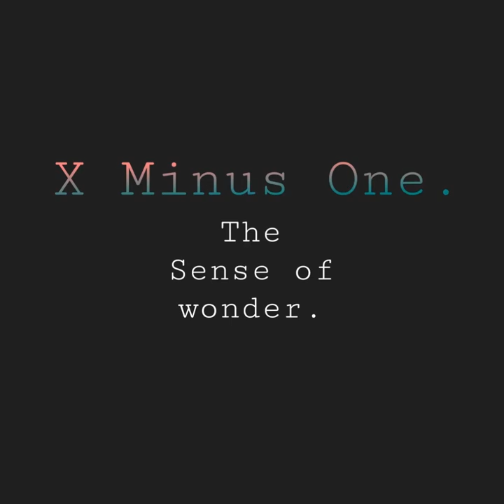X Minus one - The Sense of Wonder.